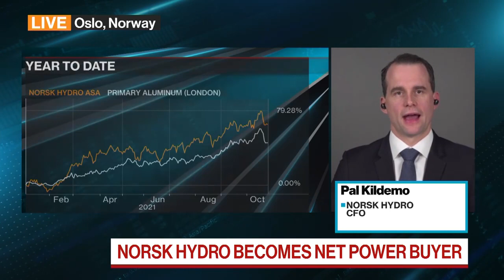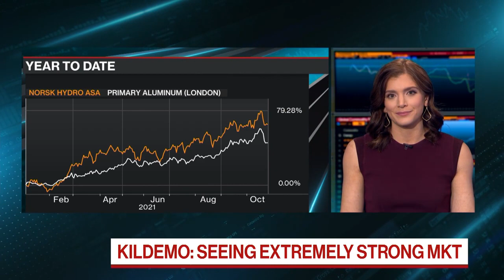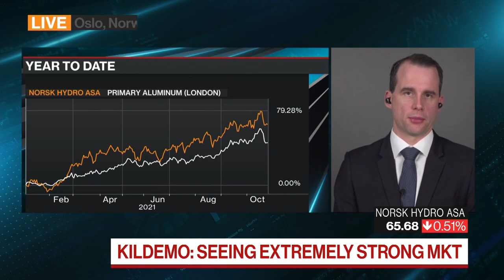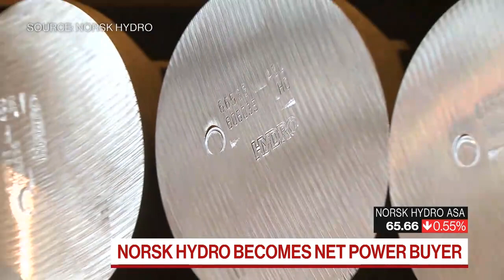Norsk Hydro on 3Q Earnings, Energy Prices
Pal Kildemo, Norsk Hydro chief financial officer, discusses third quarter earnings results, surging energy prices, and the outlook for aluminium demand. He speaks with Bloomberg's Dani Burger on "Bloomberg Surveillance: Early Edition